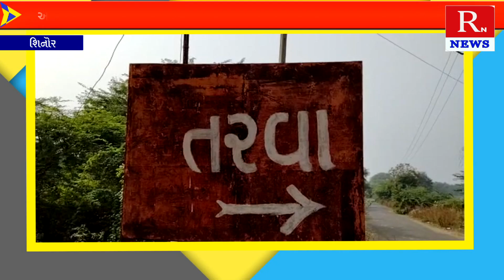શિનોર: અલ્પકાલીન વિસ્તારક યોજના અંતર્ગત હોદ્દેદારો, સહકારી આગેવાનો અને કાર્યકર્તાઓ સાથે મુલાકાત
Title:  શિનોર: અલ્પકાલીન વિસ્તારક યોજના અંતર્ગત હોદ્દેદારો, સહકારી આગેવાનો અને કાર્યકર્તાઓ સાથે મુલાકાત
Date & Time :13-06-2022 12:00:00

Descriptions